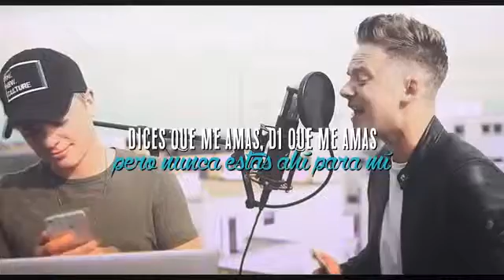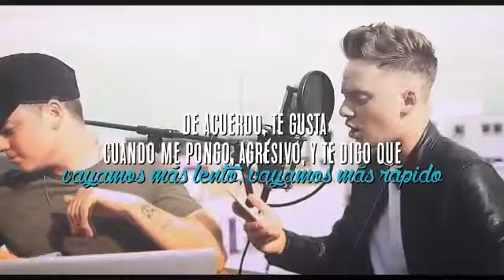20 tracks in 2 min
Verbal deejaying